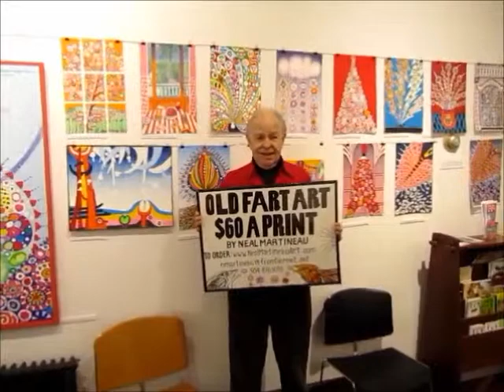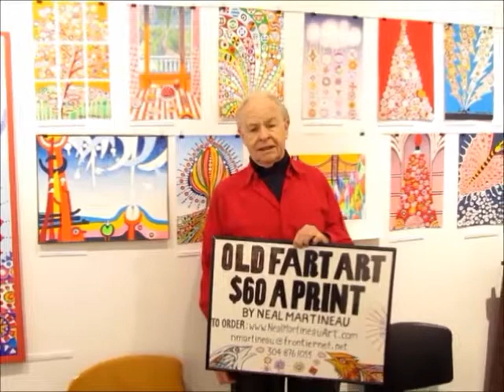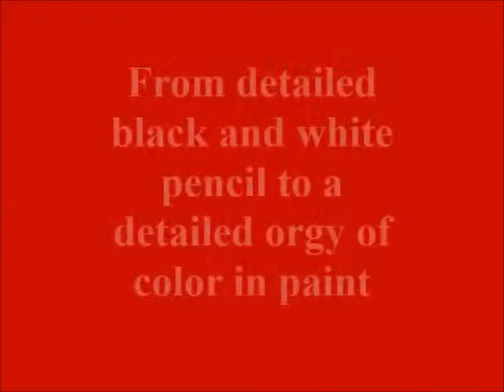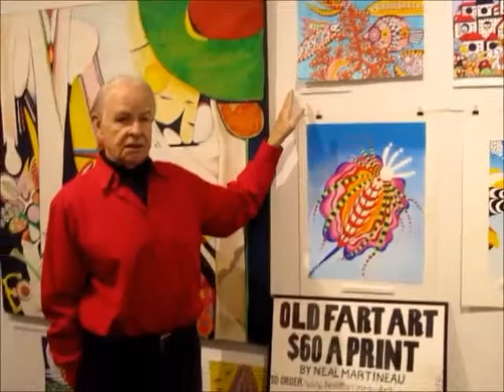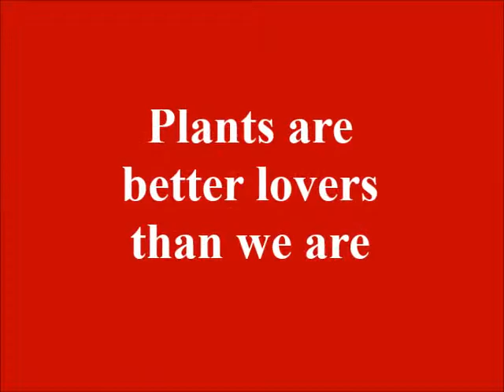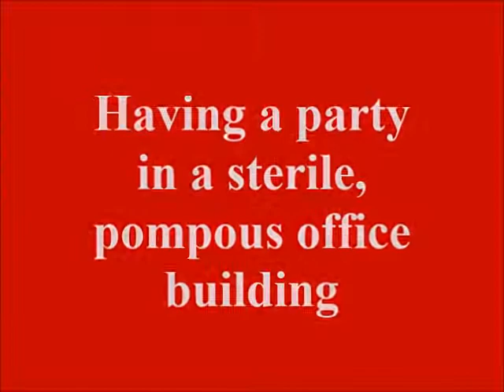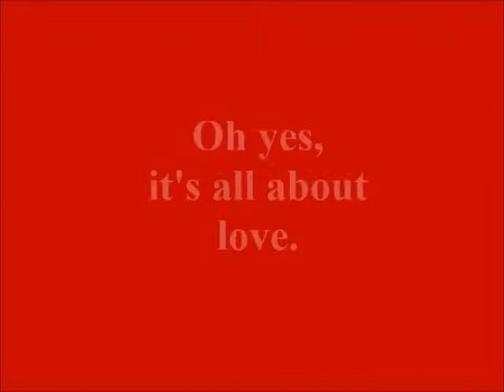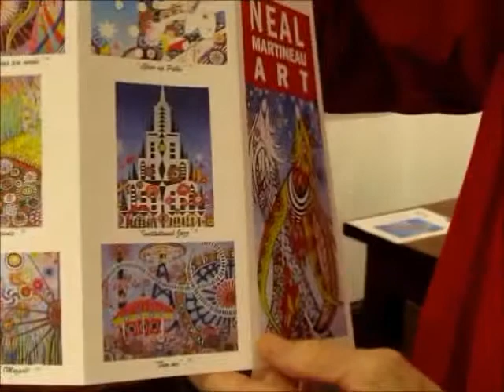NealMartineauArt Gallery Show Jan 2014 Introducing Endorphin Art EMJ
Neal Delano Martineau-Endorphin Art talks about his works, and inspirations taking you on a tour of his gallery show, 10 January 2014 through to 02 February 2014 at David Heatwole's eksebishens (Exhibition's) Art Gallery Martinsburg, WV